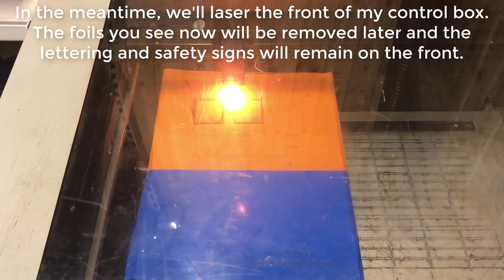DIY 6 Kg Extruder Line - Control cabinet Part 1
Control cabinet part 1
In this video we start with the assembly of the switch box for the extruder unit.
My new 6 kg extruder will be a bit more complex than the 5 kg extruder. There are 2 main features the screw is now 500 mm long and I have 3 heating units. I decided to build 3 controls for the Extruder Line.
1. for the extruder
2. for the puller with filament diameter control
3. refrigerated managerment
4. for the winding process
So I can use the modules I need and in the composition as it is needed for the production of the filament. In my many years of experience with filament extrusion I have found that every type of filament needs very specific requirements so that the filament can be used in the end.

Schaltkasten Teil 1
In diesem Video fangen wir mit dem Zusammenbau des SchaltKasten für die Extruder Einheit an.
Mein neuer 6 Kg Extruder wird ein weinig komplexer als der 5 Kg Extruder. Es gibt 2 wesentliche Merkmale die Screw ist jetzt 500 mm lang und ich habe 3 Heizeinheiten. Ich habe mich entschlossen für die Extruder Line 3 Steuerungen zu bauen.
1. Für den Extruder
2. Für den Puller mit Filament Durchmesser Steuerung
3. Kühl managerment
4. Für den Aufwickelvorgang
So kann ich die Module einsetzen die ich brauche und in der Zusammensetzung wie es für die Produktion des Filament gebraucht wird. In meiner langjährigen Erfahrung mit dem Filament extrudieren habe ich festgestellt jede Filament Sorte braucht ganz bestimmte Voraussetzungen damit des Filament am Ende auch zu gebrauchen ist.